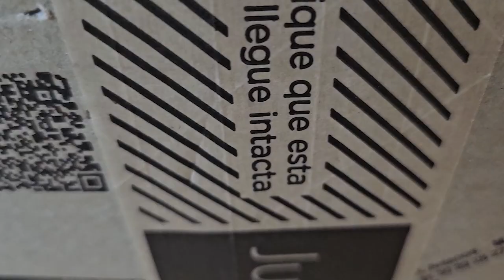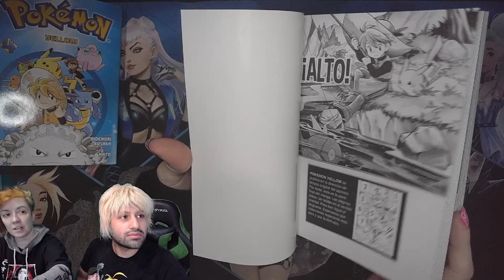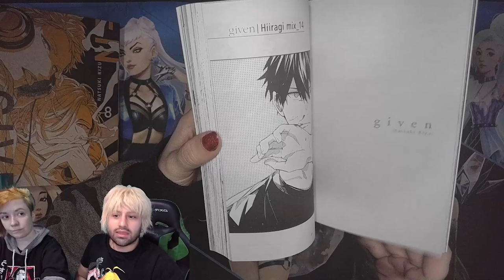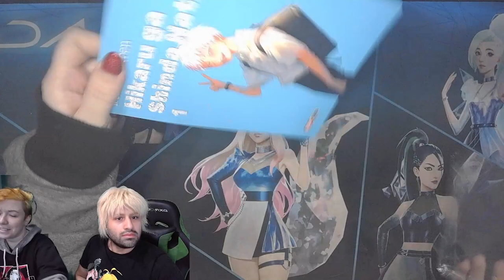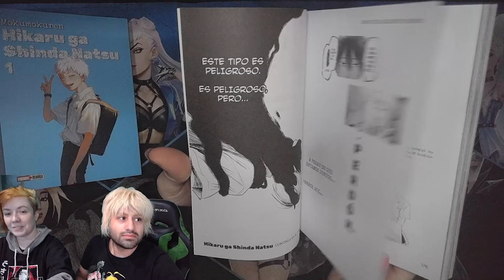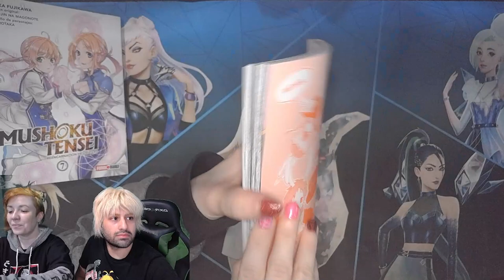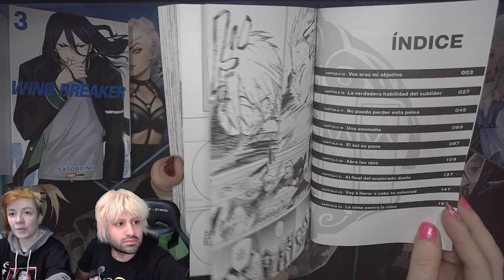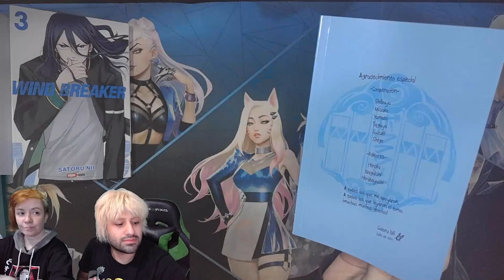Salida Semanal Panini 02/06/2023 || Wind Breaker - Pokemon - Given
✶ Pokemon #04
00:00:21
✶ Given #08
00:01:44
✶ Hikaru Ga Shinda Natsu #01
00:03:04
✶ Mushoku Tensei #07
00:05:27
✶ Wind Breaker #03
00:07:22

✶ Precios actuales Panini Argentina a la fecha de hoy
00:09:07

Direccion: Aristóbulo Del Valle 414 (La Boca, Capital Federal)